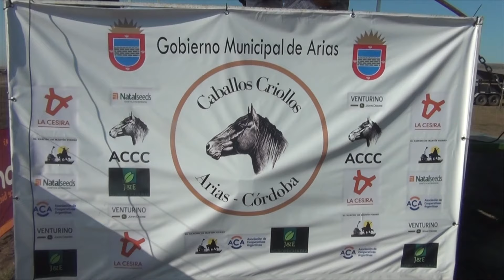CABALLOS CRIOLLOS PARTE 1 - RAUL ETCHEVEHERE